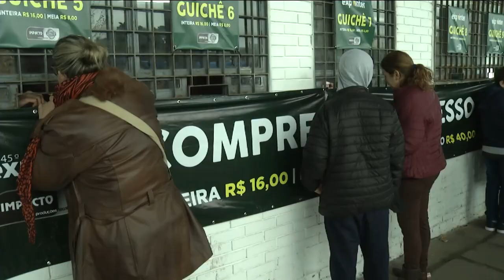TVE na Expointer -29/08/2022